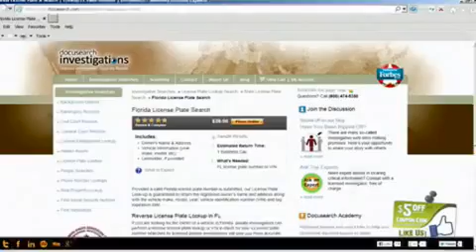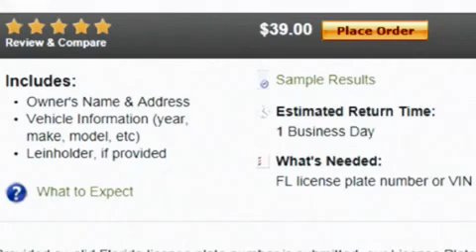How to Reverse Search a North Carolina License Plate Number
Now you can search any North Carolina license plate from the comfort of your home or office. Guaranteed accurate results by license private investigators.